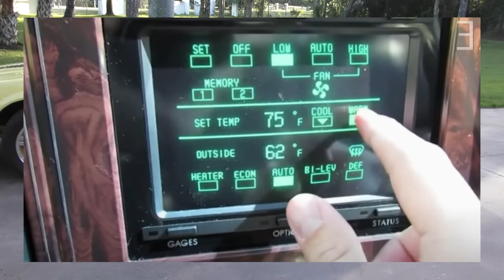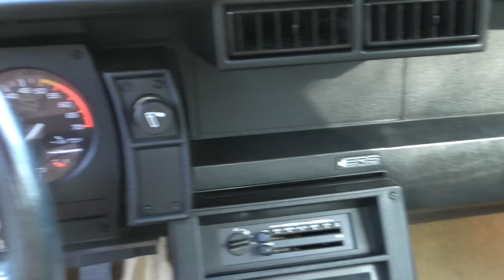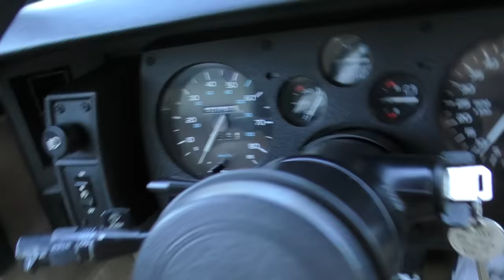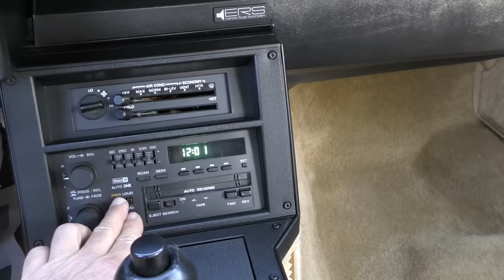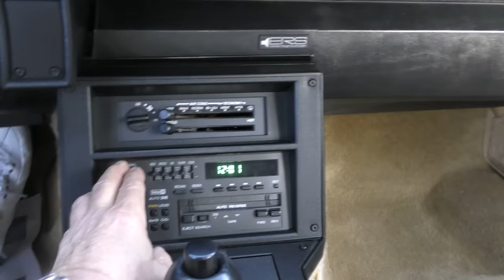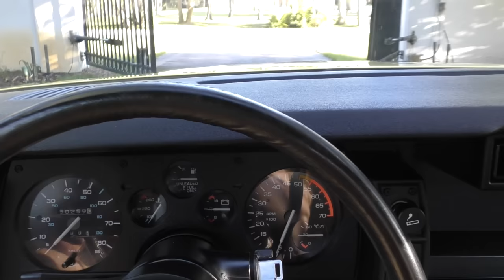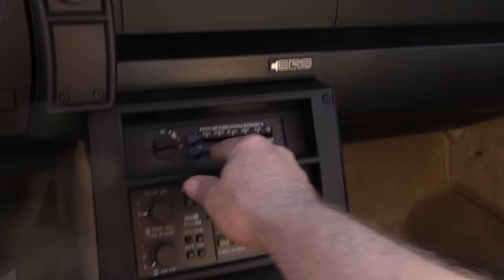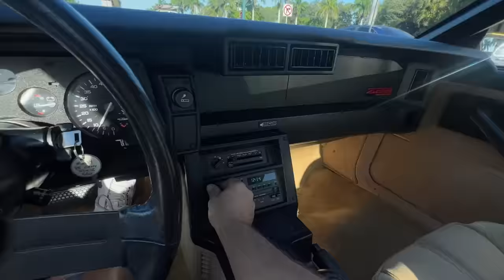The IROC-Z Camaro Z28 was a Masterstroke in the 1980s Pony Car Wars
Full review and test drive of a 1985 Chevrolet Camaro Z28 IROC-Z

Vehicle from private collection, and soon to be sold on Bring a Trailer.